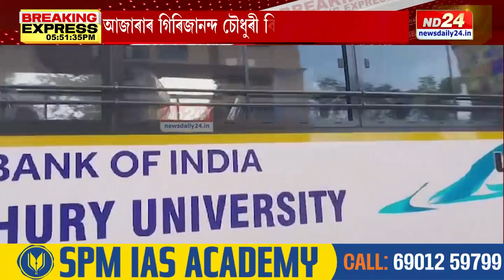Assam News: আজাৰাৰ গিৰিজানন্দ চৌধুৰী বিশ্ববিদ্যালয়ক বাছ অৰ্পণ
আজাৰাৰ গিৰিজানন্দ চৌধুৰী বিশ্ববিদ্যালয়লৈ ভাৰতীয় ষ্টেট বেংকে আগবঢ়ালে এখন শীত-তাপ নিয়ন্ত্ৰিত যাত্ৰীবাহী বাছ। বাছ অৰ্পণ SBI কৰ্পোৰেট চেণ্টাৰ মুম্বাইৰ DMD ৰামা মোহন ৰাও আমৰায়ে। SBIৰ সামাজিক দায়বদ্ধতা আঁচনিৰ অধীনত অৰ্পণ বাছখন।